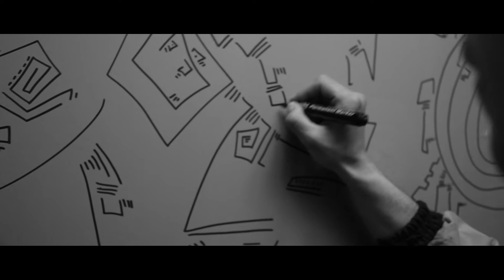Cinematography Showreel-Daniel Toader 2010-2014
Show reel by Daniel Toader, Cinematography by Daniel Toader, 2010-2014, This is a compilation of various scenes from short films and music videos that I've worked on over the past few years. I was the director of photography on all clips.Everything was shot on either a Canon 5D Mark II or a JVC GY HD 101.